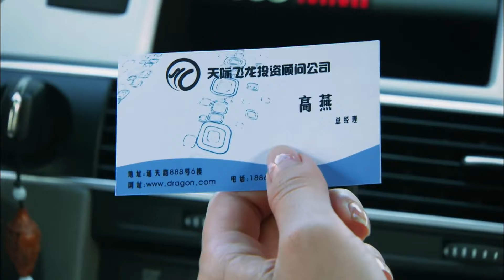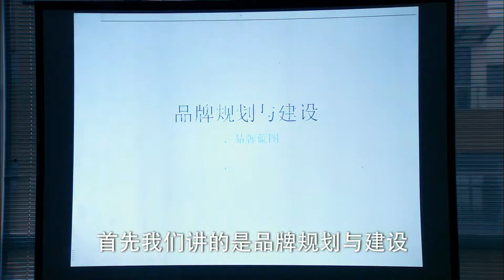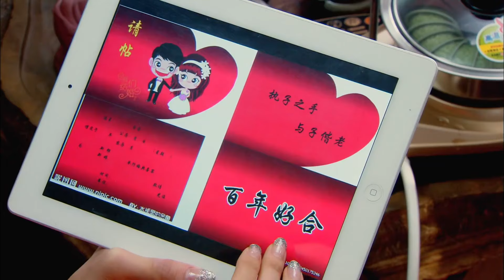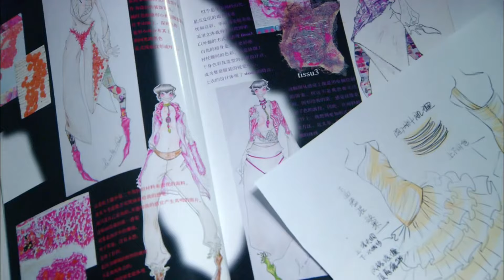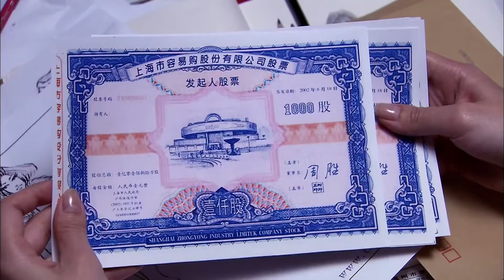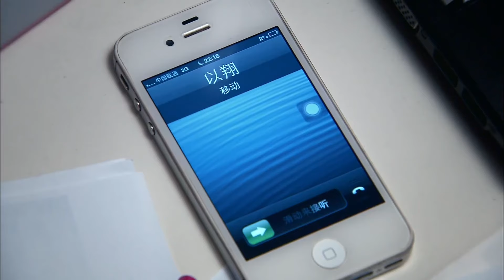【都市情感剧】婚姻棋局 38 | 灰姑娘嫁入豪门后，婚后生活却惨遭旧爱介入，面对豪门中的爱恨纠葛，且看她如何应对（林佑威、李毓芬、温升豪）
婚姻棋局 | 灰姑娘嫁入豪门后，婚后生活却惨遭旧爱介入，面对豪门中的爱恨纠葛，且看她如何应对